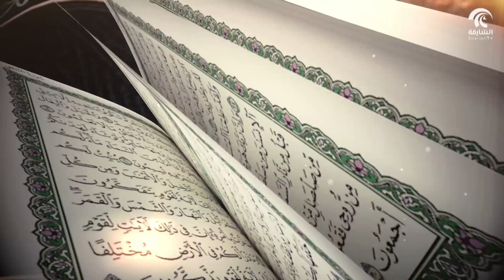برنامج فتاوى - 21 / 10 / 2017